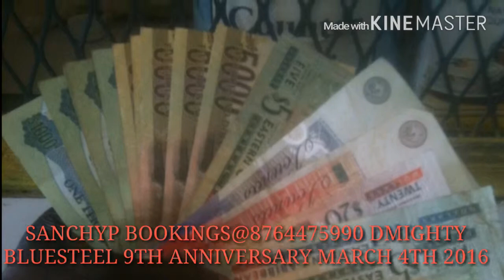SANCHYP BOOKINGS @8764475990 D MIGHTY BLUE STEEL 9TH ANNIVERSARY STONY HILL ROCKEY VALLEY